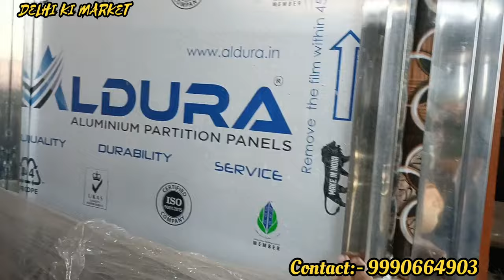Cheapest old furniture market in delhi | लकड़ी के दरवाज़े खिड़की खरीदे सस्ते दामों में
Cheapest Old Furniture Market In Delhi | Dining Table, Sofa Set, Safe Almirah, Shop Counter etc

Address 👇

IMRAN BHAI Furniture Wale
Near Kalindi Kunj
9 Number Park, Shaheen Bagh Okhla
Nearest Metro:- Kalindi Kunj

doors
wooden door
windows
wooden windows
steel gate
iron gate
fiber gate
fiber doors
steel doors
cheapest doors market
old doors and windows market
cheapest old doors
cheapest old furniture market delhi
Sofa Set
Dining Table
Bed
Safe Almirah
Counter
Shop Furniture
Shop Counter
Dr Chair
Chair
Old Furniture
Renew Furniture
Refurbished Furniture
Home Decor
Home Decor Video
Designer Bed
Designer Sofa Set
Old Sofa Set
Doors
old doors
renew doors
renew windows
computer table
renew computer table

sasti shadi ki shopping
Karol bagh winter jacket
karol bagh monday patri market new video
karol bagh accessories market
karol bagh mobile accessories market
karol bagh mobile cover market
karol bagh shoes market
winter jacket
long coat
men's jersey
men's jersey market
branded winter collection
inderlok market addhya
inderlok wholesale market
inderlok wholesale patri market
Inderlok shoes patri market
inderlok cooler wholesale market
inderlok market suits collection
inderlok juta mandi
inderlok shoes market
inderlok designer suits
inderlok patri bazar
inderlok shahi patri market
inderlok best patri market
cheapest patri market
Inderlok Patri Market
inderlok latest collection
inderlok patri market latest collection
inderlok patri market ke suits
designer suits sarees in delhi
cheapest patri market inderlok
chandni chowk
designer lehenga
chandni chowk
chandni chowk latest collection viral video chandni chowk best video
chandni chowk cheap price shopping
chandni chowk kucha natwa
chandni chowk kinari bazar
chandni chowk Gurudwara sees Ganj
laal quila
sadarbazar
cheap price shopping
delhi latest desiner dresses
sharara suits
Gown Design
gown frock
delhi tour delhi vlog
delhi news
delhi live
delhi weather
delhi shopping
delhi market

This Video is made for Education Purpose only to give Market related Information.Our Channel DELHI KI MARKET & YOUTUBE is not be responsible for any Profit or Loss in any kind of Bussiness. Its all depend on Customer's Bussiness Plan & Hard Work before buying anything. Must reserch Market from your side before any kind of Business.